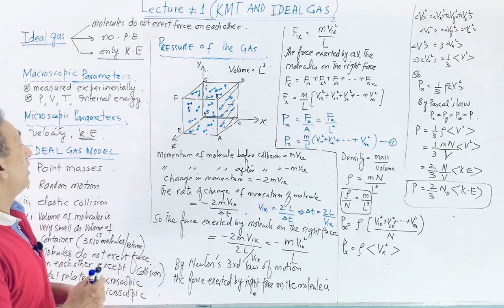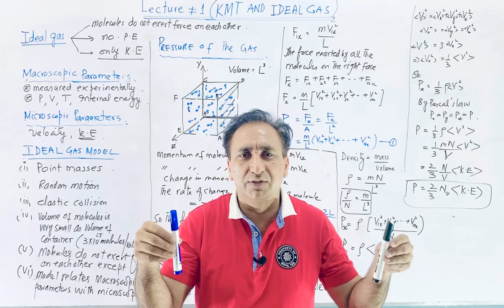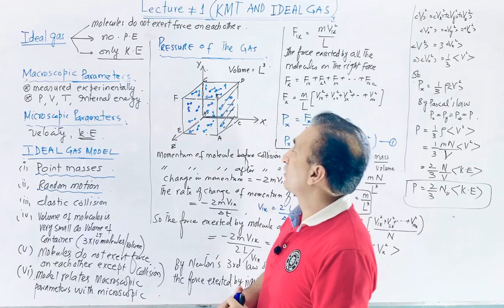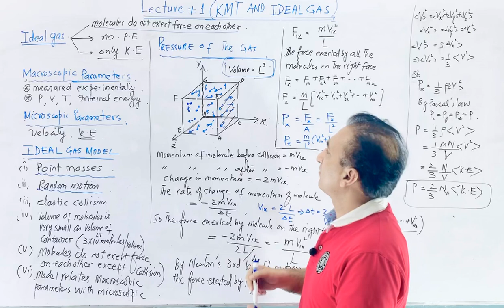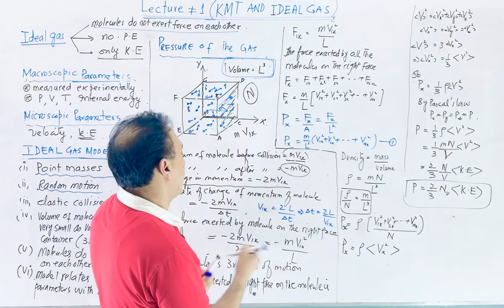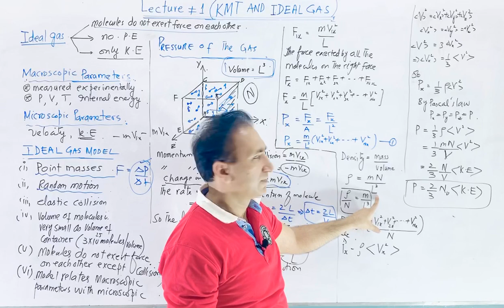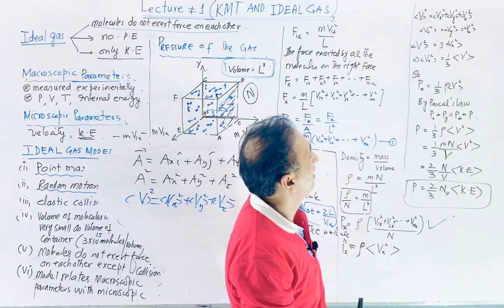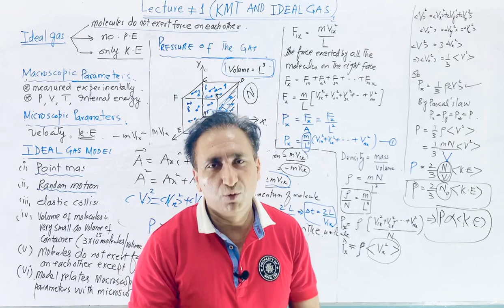Kinetic Molecular Theory and Ideal Gasses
Thermodynamics Lec-1